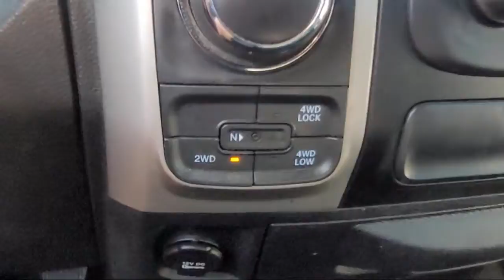2017 Ram 1500 SLT Quad Cab San Diego Carlsbad National City Chula Vista Alpine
2017 Ram 1500 SLT Quad Cab Stock Number: 220208 Vin:1C6RR7GG1HS754041.

327 El Cajon Blvd.